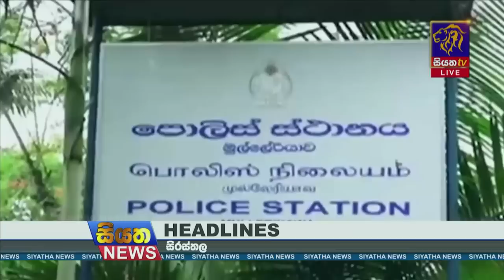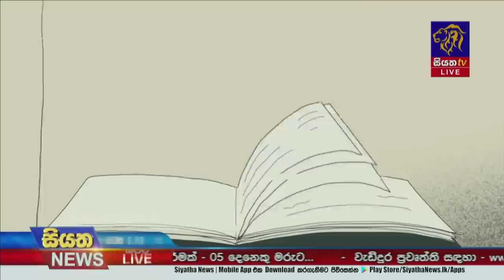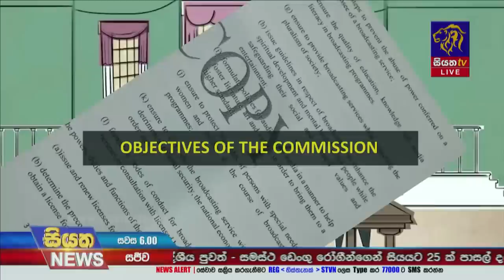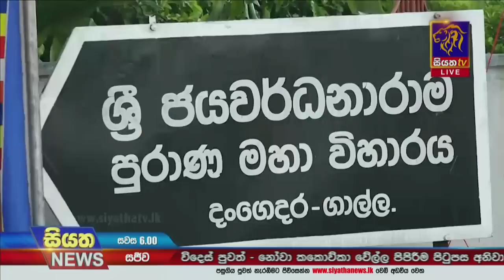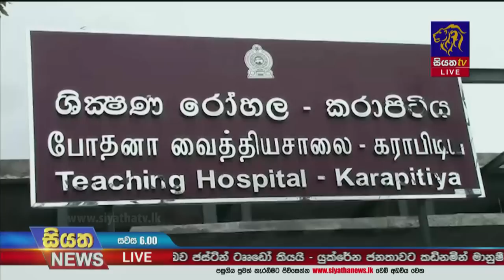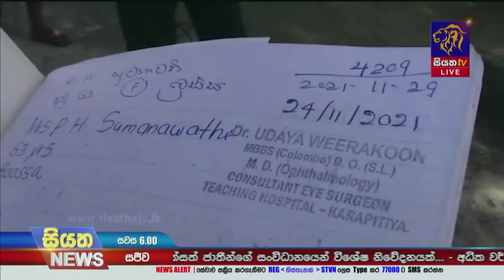Siyatha News | 06.00 PM | 11 - 06 - 2023